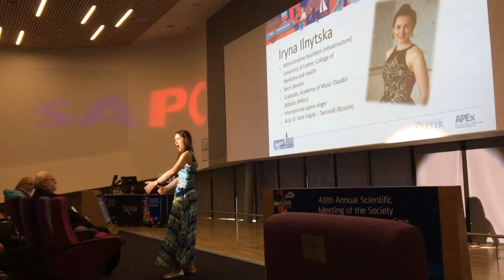Society for Academic Primary Care Conference – Yin Yin Lu